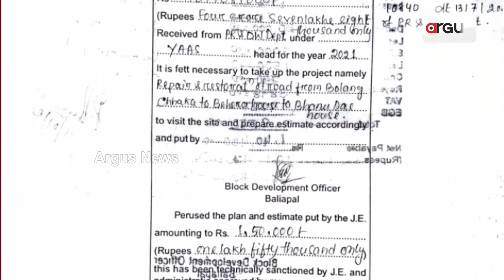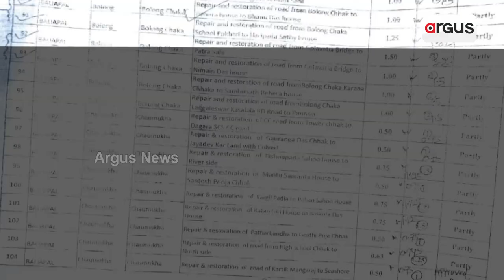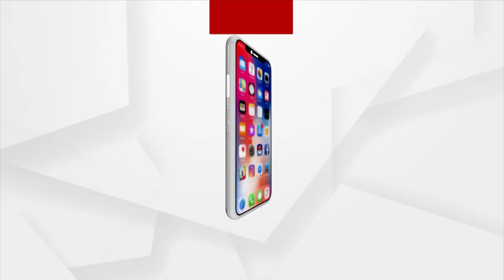Balasore: RTI Report Exposes Govt Official's Lie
Balasore: RTI Exposes Govt Official's Lie.